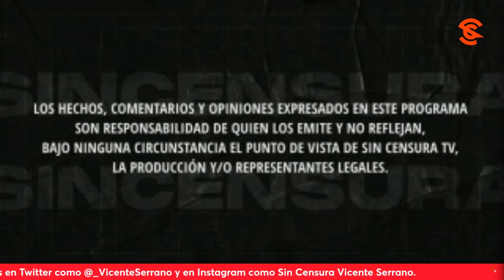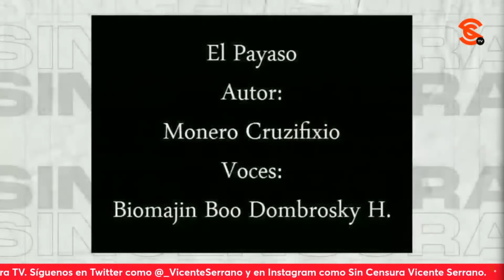DURO CONTRA BOROLAS Y BROZO, EN LOS CARTONES DE MONEROS MANRIQUE Y CRUZIFIXIO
En la inconfundible y talentosa voz de Biomajin Boo Dombrosky H., Moneros Manrique nos muestra al infame y arribista de Felipe Calderón que hoy acusa una supuesta censura a la prensa, pero olvida lo que ocurrió en su sexenio y ahí están los casos de Carmen Aristegui y José Gutiérrez Vivó; por su parte, Monero Cruzifixio exhibe la exageración de un tipejo como Brozito